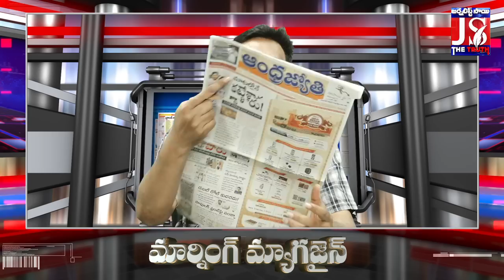Big News : ఈ వార్త ఒక్క సాక్షిలో మాత్రమే... | Cm Jagan | Morning Magazine